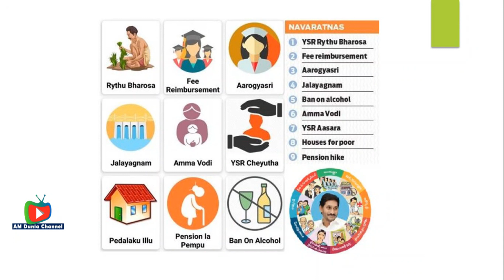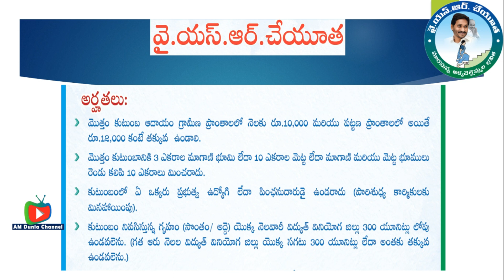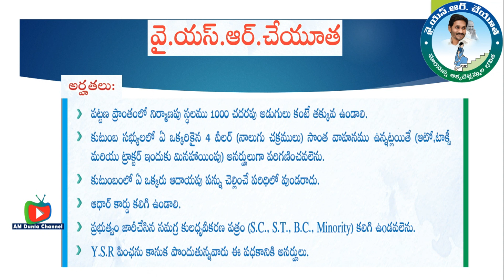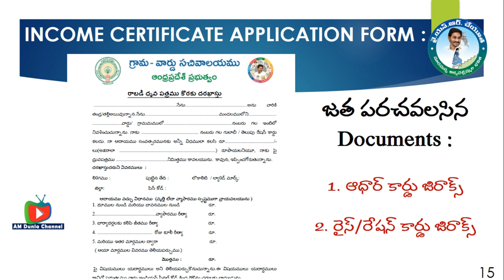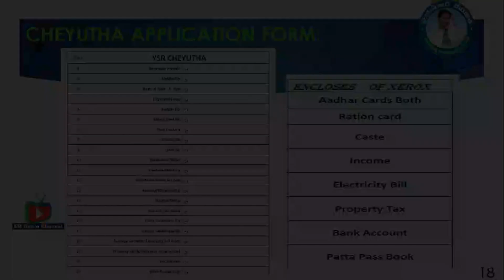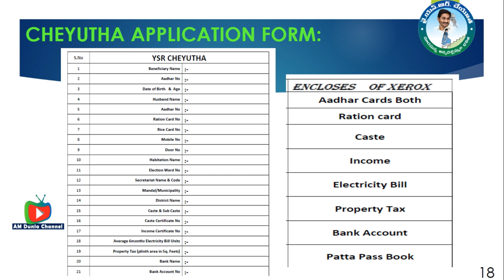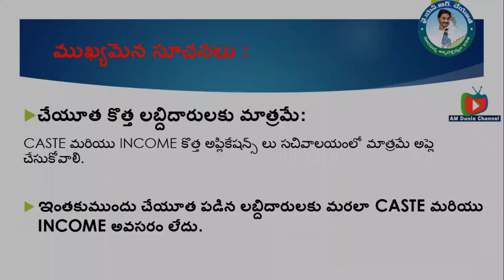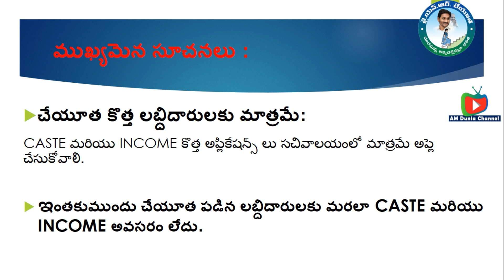How to apply YSR Cheyutha 2022 | Eligibility and Required Documents | YSR Cheyutha 3rd phase Updates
YSR Cheyutha 2022 Updates | Eligibility and Required Documents
Cheyutha Application form:

PM Cares for Children - Rs 10 lakh corpus fund for every child orphaned by Covid 19 | pm cares fund

How to check ysr bima status details 2021 | ysr bima status cheking in Telugu |Ysr bima claim status